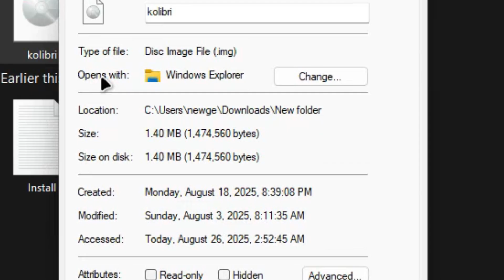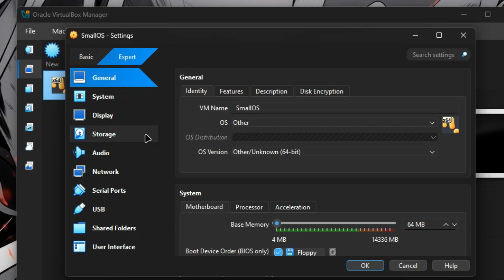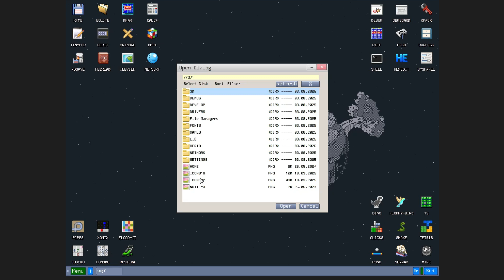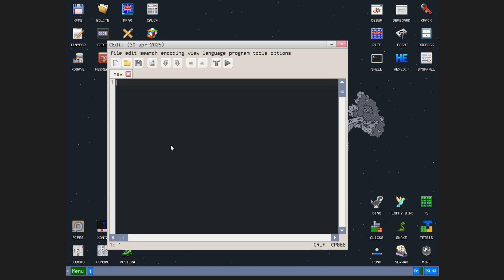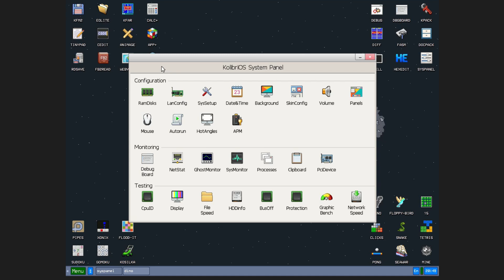World's Smallest OS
Ever seen a full operating system that fits on a floppy disk? Meet KolibriOS — a blazing-fast OS written entirely in assembly language, sized at just 1.4 MB!

Run it directly from a floppy disk image (no installation required!)

Explore its features, apps, tools, and even games packed inside this tiny OS

From graphics editors to audio players, calculators to emulators — KolibriOS proves you don’t need gigabytes of storage to run a full desktop environment.

If you’re a retro computing fan, love lightweight systems, or just curious how much can fit in 1.4 MB — you’ll enjoy this!